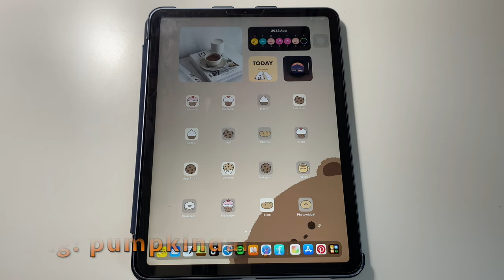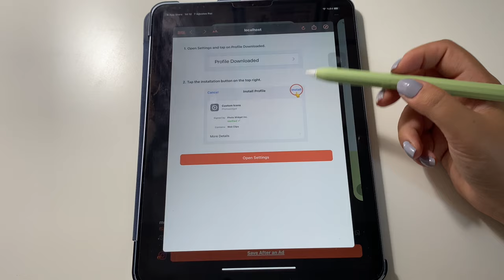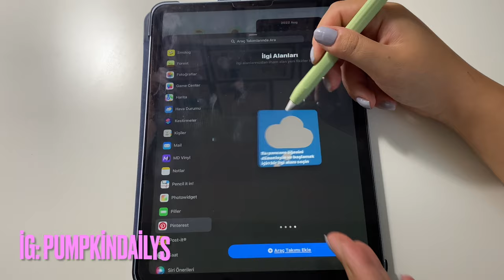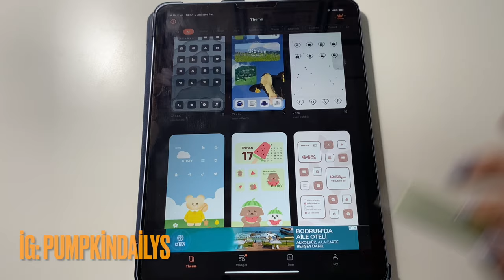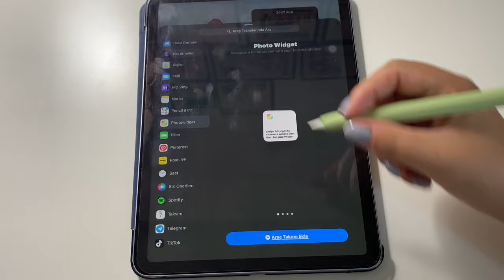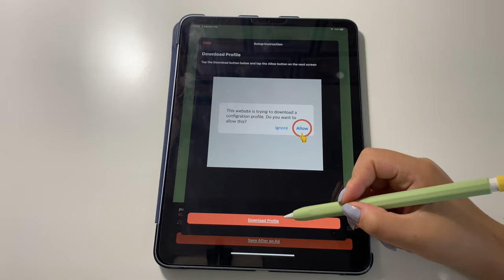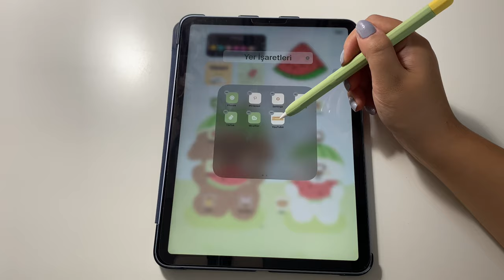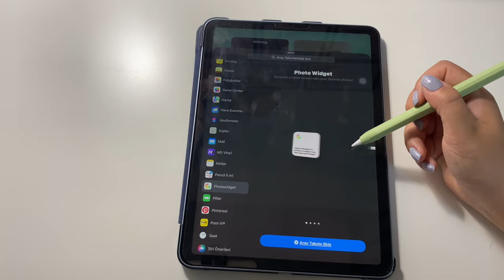Tablet ekranını estetik hale dönüştürüyoruz🍎✨ (widgets,wallpaper)